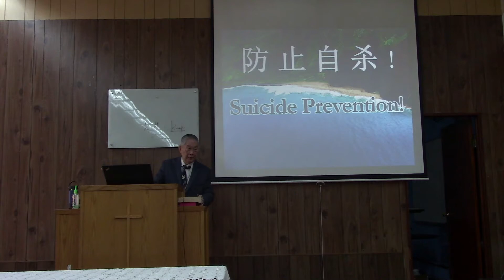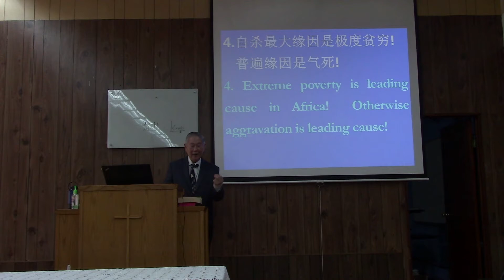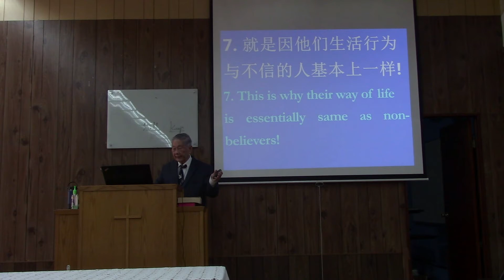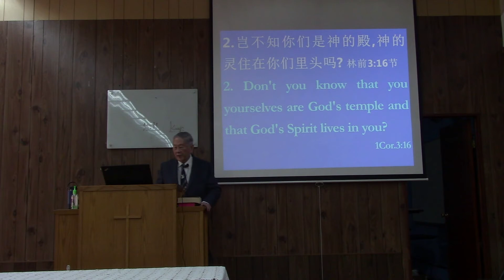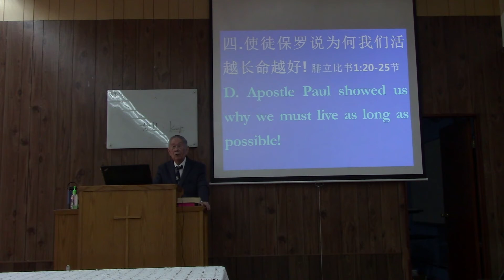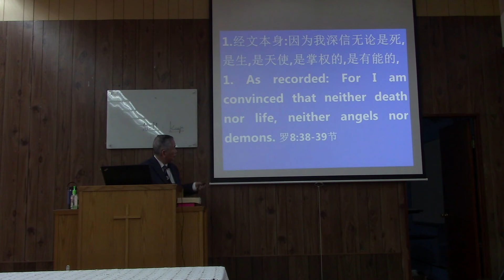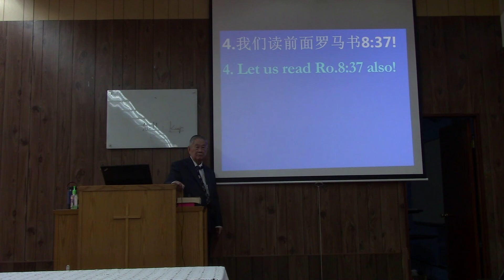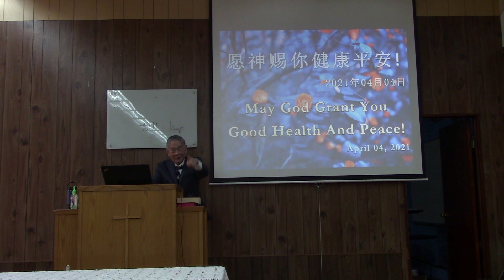Suicide Prevention! Church of Christ Flushing 4/4/2021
Suicide Prevention!
Church of Christ Flushing
English Sermon
Preached by John Chan
4/4/2021